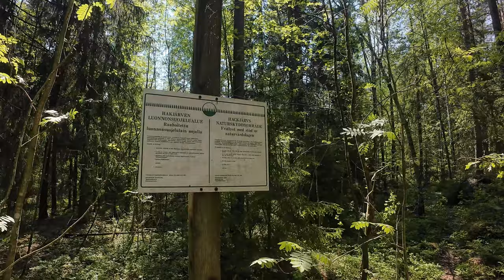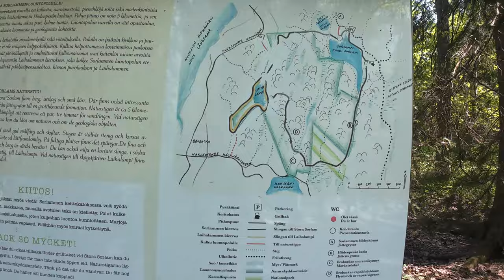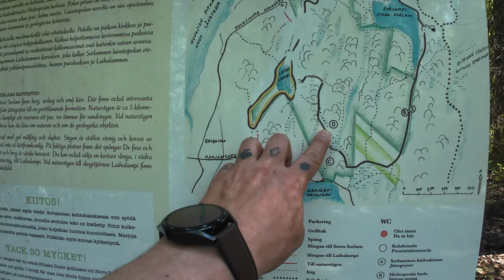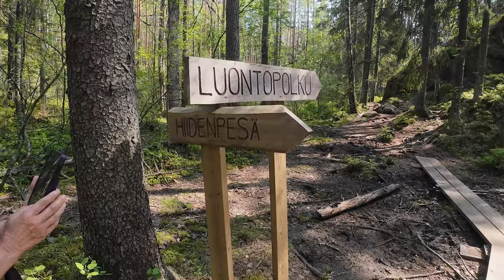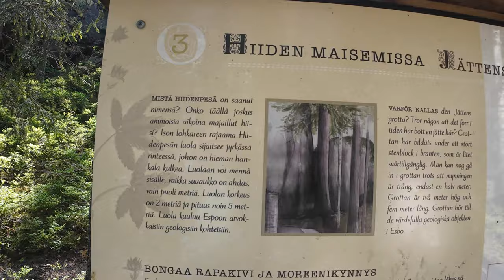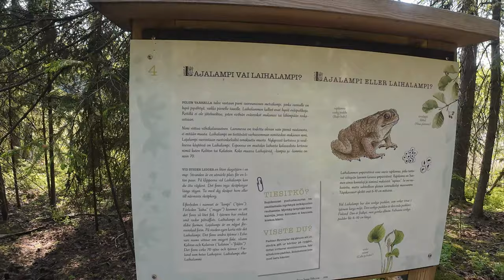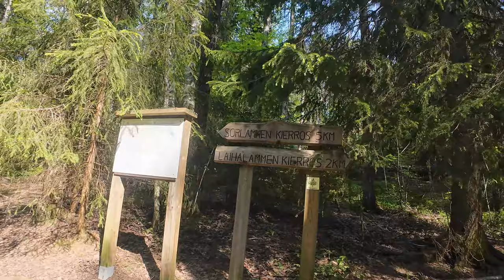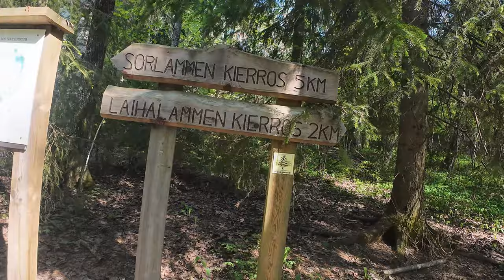Sorlammen Luontopolulla 5,4KM lenkki Nuuksio 🇫🇮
Sorlammen Luontopolku ympäri 5,4KM lenkki ja käydään kurkkaamassa Hiidenpesän luola & Hiidenkirnu.